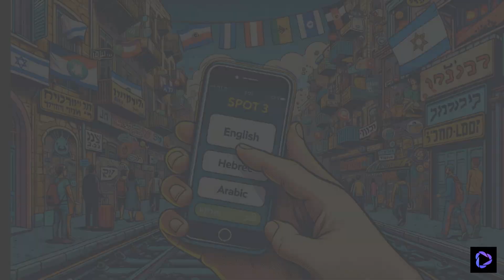SpotiX - Scan to Discover